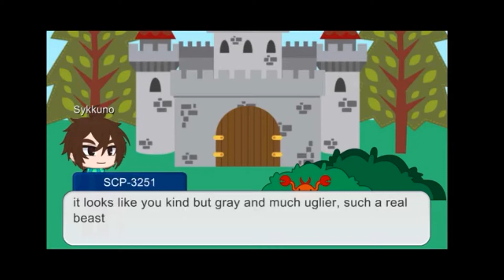SCP-001 The Prototype (Gacha Club) S3E1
Sykkuno, Masayoshi and Duni are on the beach. The submarine crashed and they are trying to figure out where they have ended up. Masayoshi keeps an eye on Duni, while Sykkuno goes off looking for… well he’s not so sure!

While wandering around, Sykkuno stumbles upon a talking crab, SCP-3251. He tells Sykkuno that this is his island. Meanwhile, Masayoshi continues to craft a communication device from what was left from the crash. Duni appears to know quite a lot of information about the foundation while talking with Masayoshi. When Masayoshi asks why he knows so much, he says it is a story for another time.

SCP-3251 shows Sykkuno the shipwrecks on the island, but warns him that there is a beast that lives there. Sykkuno enters the ship and finds a battery for the communication device! As he walks out of the ship he hears something walking behind him. Could it be the beast? Find out the answers to this and more by watching the entire episode.